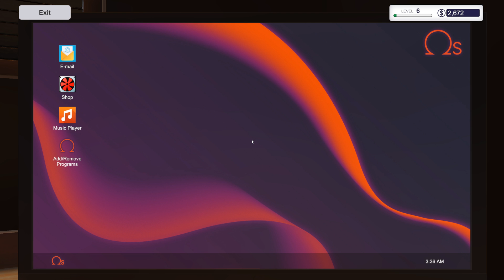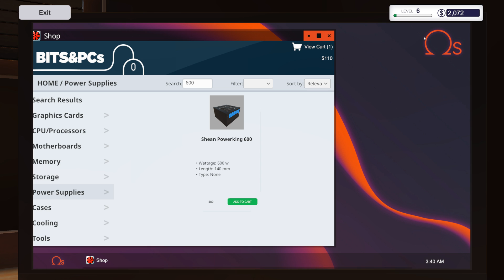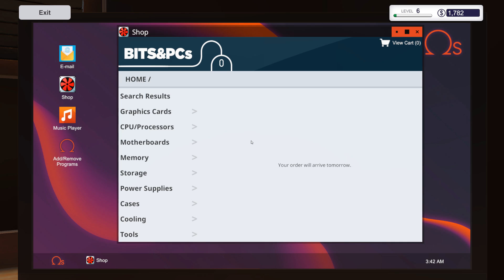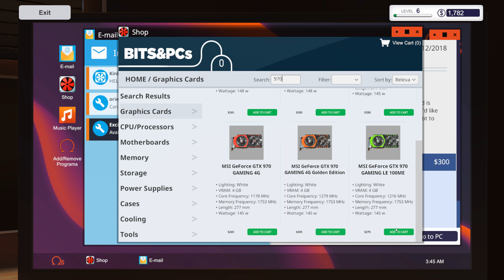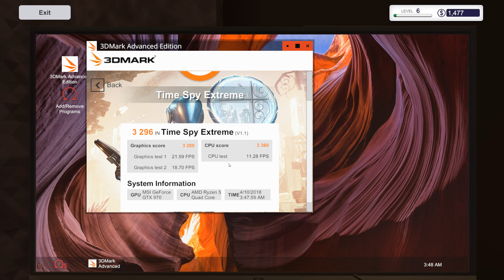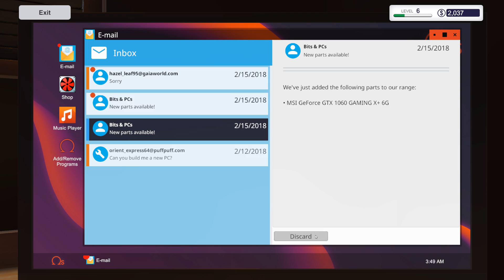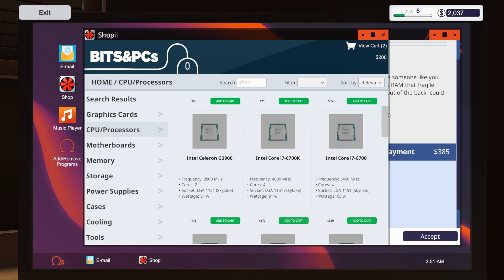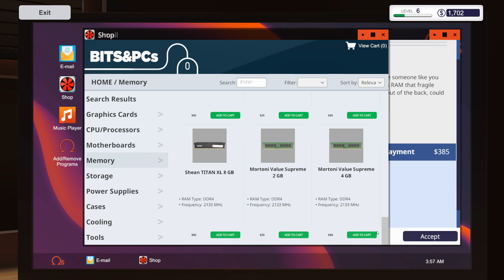PC Building Simulator #15 - Wir bauen den ersten PC - IT SIMULATION Deutsch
PC Building Simulator #15 - Wir bauen den ersten PC

▼ Über SachsenLetsPlayer ▼

 ▼ Support SachsenLetsPlayer ▼

▼ PC Building Simulator Deutsch▼

PC Building Simulator hat mit über 500.000 Downloads seiner Pre-Alpha-Demo bereits viralen Erfolg gehabt und wurde nun liebevoll zu einer vollwertigen Simulation entwickelt, die es Ihnen ermöglicht, den PC Ihrer Träume zu bauen.

Bauen Sie Ihr eigenes PC-Imperium auf, von der einfachen Diagnose und Reparatur bis hin zu maßgeschneiderten Boutique-Kreationen, über die jeder Spieler sabbern würde. Mit einem ständig wachsenden Marktplatz voller realistischer und preiswerter Komponenten können Sie endlich aufhören, von diesem ultimativen PC zu träumen und ihn zu bauen und zu sehen, wie er Benchmarks setzt!

Ist der Bau eines eigenen PCs eine unmögliche Aufgabe?
PC Building Simulator zielt darauf ab, auch dem unerfahrensten PC-Anwender beizubringen, wie seine Maschine zusammengesetzt ist, mit einer Schritt-für-Schritt-Anleitung, die erklärt, welche Teile zusammengebaut werden sollen und nützliche Informationen darüber liefert, was jedes Teil ist und welche Funktion es hat.

Der'Free Build'-Modus von PC Building Simulator ermöglicht es Ihnen, mit einer großen Auswahl an genau modellierten, voll lizenzierten Teilen Ihrer Lieblingshersteller zu experimentieren.
Wenn Geld kein Objekt wäre, was würden Sie bauen?

Der Karrieremodus von PC Building Simulator gibt Ihnen die Verantwortung für Ihre eigene PC-Gebäude- und Reparaturwerkstatt, beginnend mit Ihrer eigenen "gemütlichen" Werkstatt müssen Sie all Ihre technischen Fähigkeiten einsetzen, um die verschiedenen Aufgaben zu erledigen, die Ihnen bevorstehen.
Die Kunden werden Ihnen eine Reihe von Aufgaben anbieten, von einfachen Upgrades und Reparaturen bis hin zu kompletten Systembuilds, die Sie während des Abgleichs Ihrer Bücher durchführen müssen, um sicherzustellen, dass Sie immer noch einen Gewinn erzielen!

▼ Sonstiges ▼